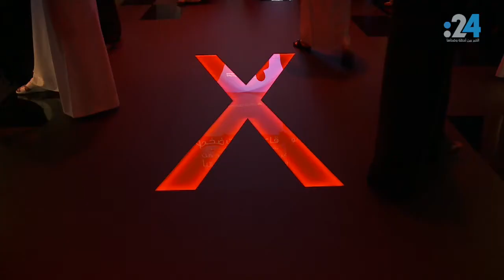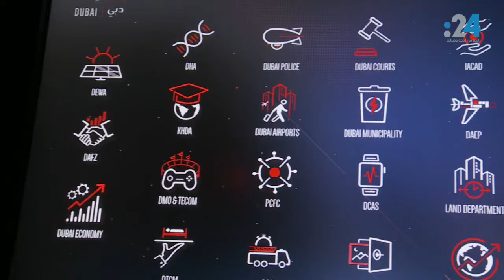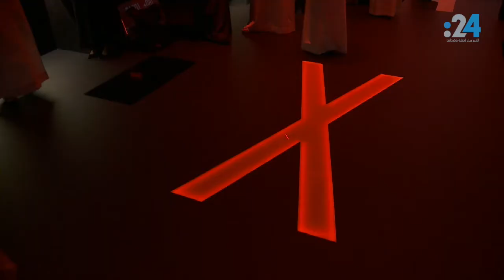"إكس 10" تدهش زوار القمة العالمية للحكومات بمفاجآت دبي المستقبل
من أهم الفعاليات المرافقة للقمة العالمية للحكومات التي تعقد في دبي بين 11 و13 فبراير (شباط)، مبادرة "إكس 10" المذهلة"، في هذا التقرير يشرح لنا مدير المبادرة عامر عبد الرؤوف العوضي، تفاصيل هذه المبادرة، وما ستحمله للإمارات ودبي؟